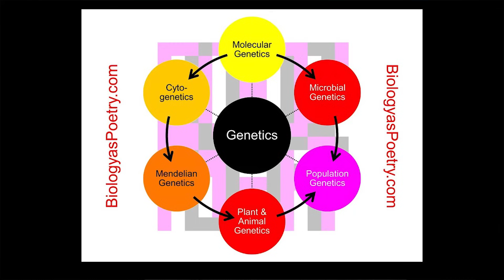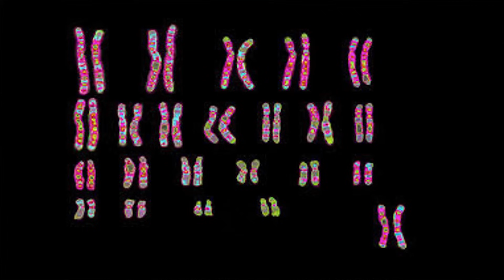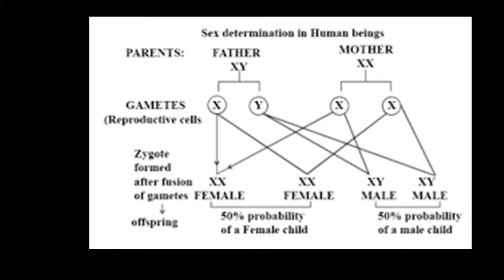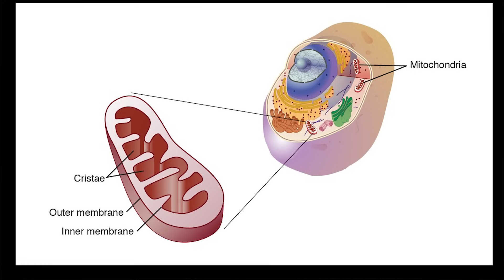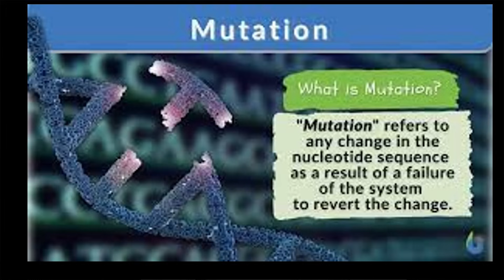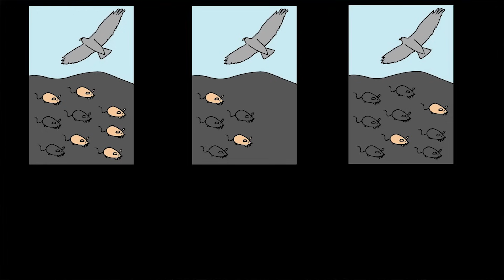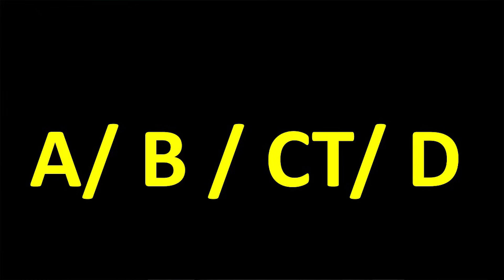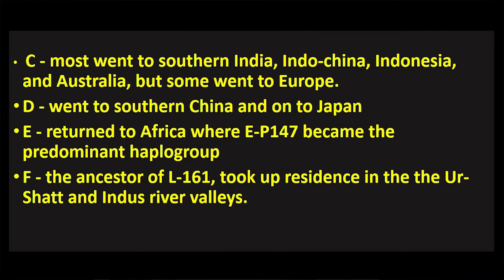ഉള്ളതു മുഴുവൻ മക്കൾക്ക് കൊടുക്കാമോ? Early Indians | Sajeevan Anthikad | Ep-4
( മഹാഭാരതത്തിലെ ആദ്യ ഇന്ത്യക്കാർ - 4)